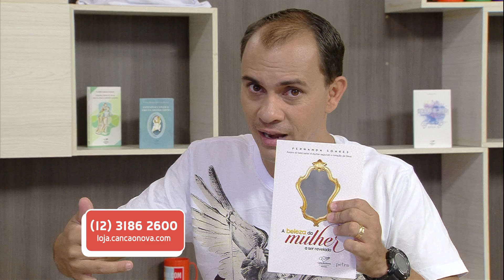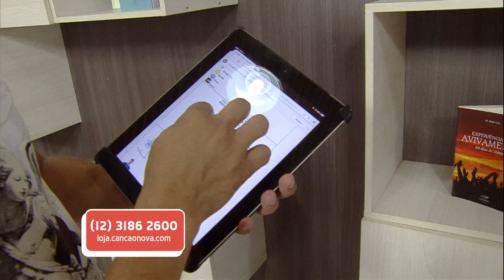Vitrine CN - 05/05/16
Programa Vitrine CN - 05/05/16
Apresentação: Marcelo Chaves